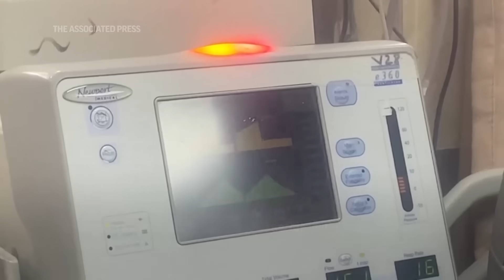Hundreds of wounded in Gaza hospital risk death as fuel is expected to run out, doctor warns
The ICU rooms are packed full of wounded patients, mostly children, in Gaza’s second-largest hospital. Hundreds of the severely wounded arrived at the hospital in the last eight days and many risk death as fuel is expected to run out by Monday, warned Dr. Mohammed Qandeel, a consultant in Nasser Hospital's critical care complex. (Oct. 15) (AP video: Najib Jobain)